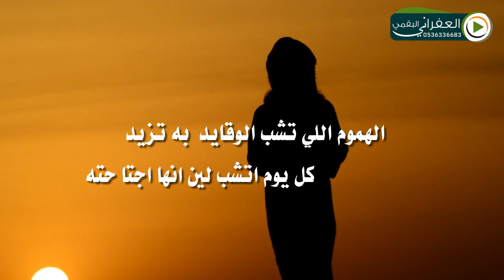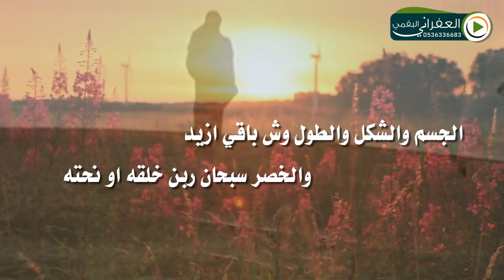شيلة يا سعد كلمات عناد علاوي العلوني اداء محمد معتق المشعلي